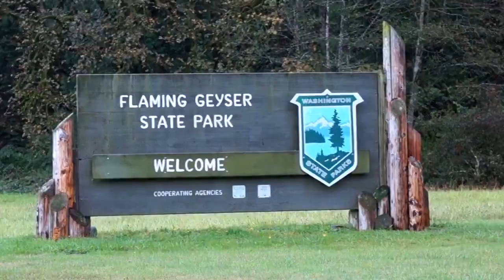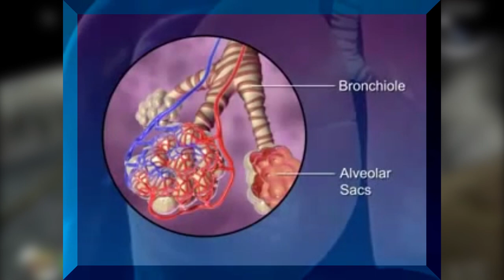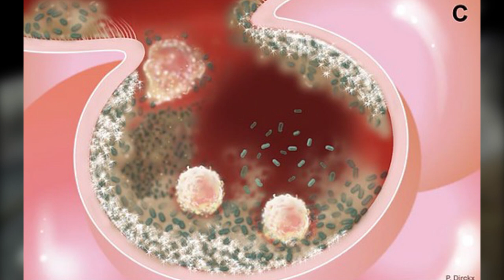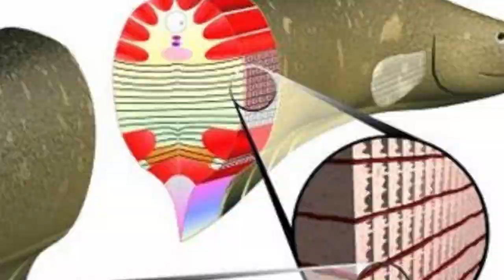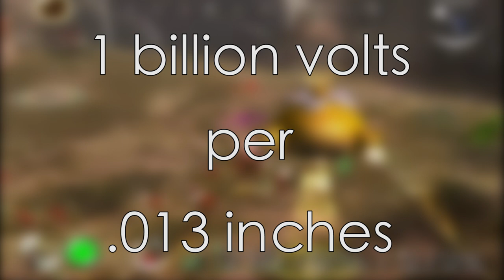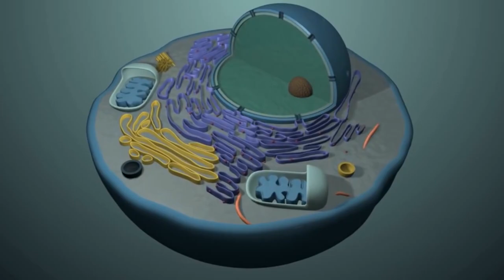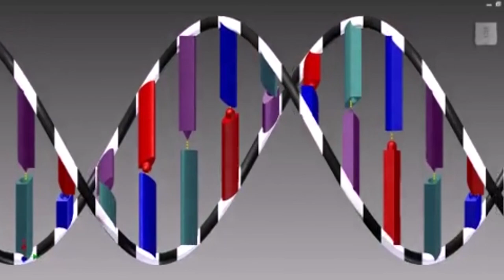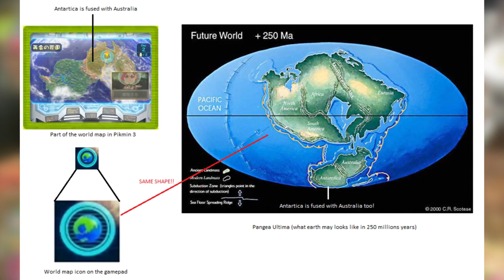Could Pikmin Actually Exist?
I go behind the science of the Pikmin to see how possible it is for the them to exist. Can there really be a half animal half plant species, and could they have the abilities they have in the game?

This is my first try at this kind of video, but I hope you like it. I'm working on another one right now that will be a lot shorter, I had no idea this video would end up being so long. The research part took forever. More sketches and song parodies coming soon and I should be back to uploading weekly now.

Crystal Liquid composed/produced by Pierre Langer/Scott P. Schreer provided by freeplaymusic.com

Bad Bad Boys composed/produced by Robin Klein/Scott P. Schreer provided by freeplaymusic.com

Bonsai composed/produced by Dave Greendale provided by freeplaymusic.com